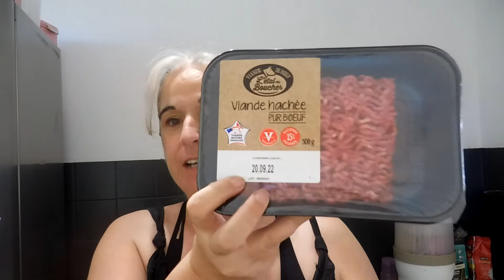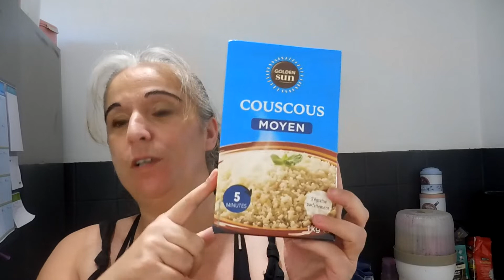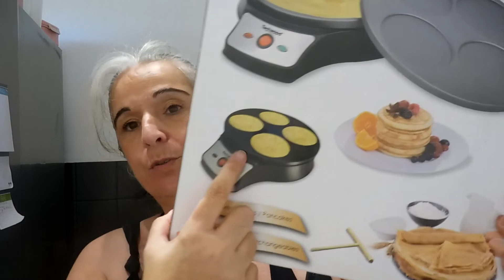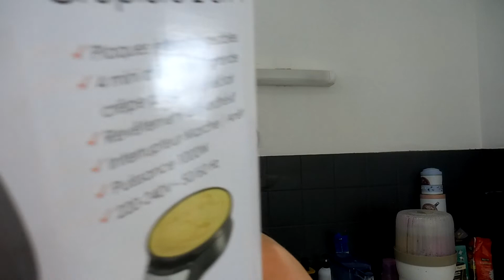Daily vlog 5 : NOUVELLE ORGANISATION REPAS / RETOUR DE COURSES / HALL STOCKOMANY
Bonjour à toutes et à tous et bienvenue dans cette nouvelle vidéo dans laquelle nous allons faire ensemble le retour de courses de la semaine j'espère que cette vidéo vous plaira si c'est le cas pensez à la liker, la commenter et pourquoi pas vous abonner ;)

pseudo vinted : jennih06
weward : JENN-y5+ws